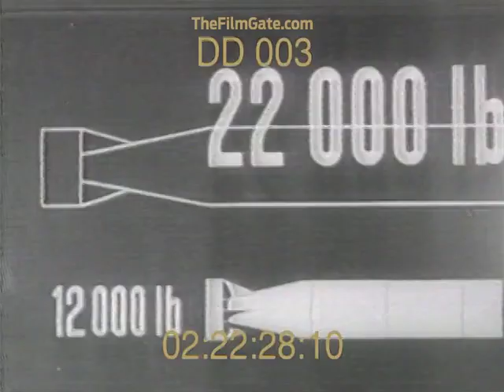22,000 pound bomb Super Blockbuster - Stock Footage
One of the largest bombs used during the war was the British Grand Slam bomb, which weighed 22,000 pounds (10,000 kg) and was used against German targets.
The Grand Slam bomb was a massive, earthquake bomb designed by the British Royal Air Force (RAF) and was used primarily against reinforced structures such as U-boat pens, railway viaducts, and bridges. It was developed as a larger and more powerful version of the Tallboy bomb, which weighed 12,000 pounds and was also designed to penetrate heavily fortified targets.
The Grand Slam bomb was first used in March 1945, when a single bomb was dropped by a Lancaster bomber on a viaduct in the town of Arnsberg, Germany. The bomb penetrated through the viaduct and exploded underground, causing significant damage to the surrounding area.
The Grand Slam bomb had a length of 26 feet (8 meters) and a diameter of 3.9 feet (1.2 meters), and it contained 9,000 pounds of explosive material. It was designed to penetrate up to 16 feet of reinforced concrete before detonating, making it highly effective against heavily fortified targets.
Overall, the Grand Slam bomb was a highly destructive weapon that played a significant role in the Allied effort to destroy German infrastructure during the latter stages of World War II.

If you need this clip for offline edit let me know, i'll send you a link. With time all movies will be available on the site.